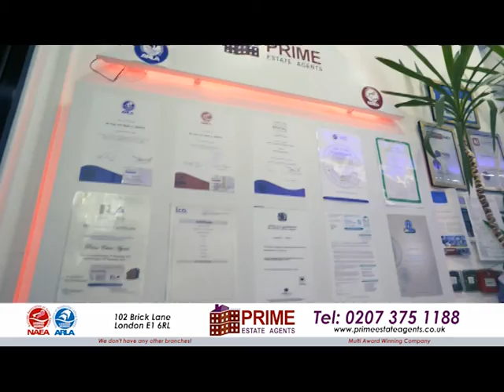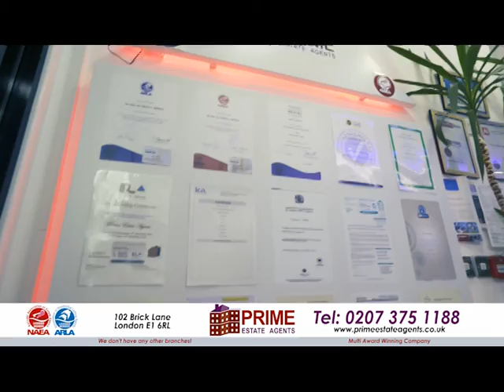Property Show with Kazi Arif on 05.07.21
Property Show with Kazi Arif is an interactive live Property Show program in the SKY Channel 780 Hosted by Khondakar Ashraf Hossain Mithu on NTV EUROPE. NTV Europe is the most popular Satellite TV in Bangladesh and also among the British Bangladeshi community in the UK and well as in Europe. NTV Europe is a free view channel in SKY network on channel 780.  Property Show with Kazi Arif televise live every Monday between 8:00pm – 9:00pm and the show repeat in NTV EUROPE every Friday 09:30am